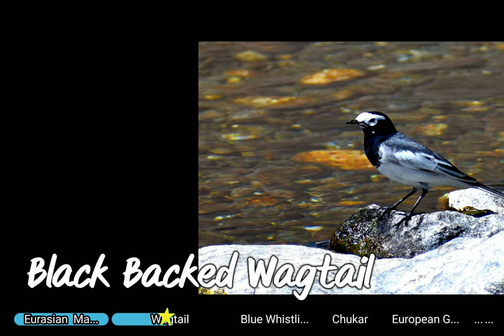Ep 4 Birds Part 2| Ladakh | Magpie | Thrush| Chukar | Wagtail | Goldfinch |wildlife photography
This is 4th episode on wildlife of Ladakh and second part on Birds. it includes pics of fwg birds

My series of videos will cover both mammals and birds. I will make an endeavor to upload one video everyweek. I will be sharing the links of my videos below

My First Video on rare sighting of the elusive snowleopard (Lifetime Moment)

1.  Special World Wildlife Day WWD2023 Video

2. Episode 1 :  Urial

3. Episode 2 : Ibex

4. Episode  3 : Birds Part 1

5. Episode 4 : Birds Part 2